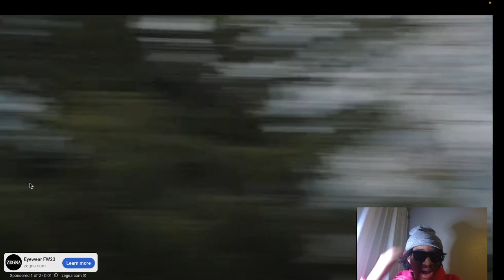JAAYBO REALLY SOLID !! EBK Jaaybo on fighting in jail, Stockon, Slow-be's BM PART ONE REACTION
Geezy reacts to EBK Jaaybo on fighting in jail, Stockon, allegedly sleeping with Slo-Be's BM & more